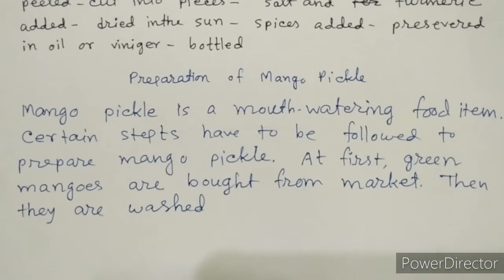mango pickle processing// Mahato grammar classes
preparation of Mango pickle.
Mango pickle is a tasty food and almost everyone like it.
Here you will learn to write the process of Mango 🥭 pickle.
Main rules e processing is
OBJECT+ IS/ARE+VERB( PAST PARTICIPLE)